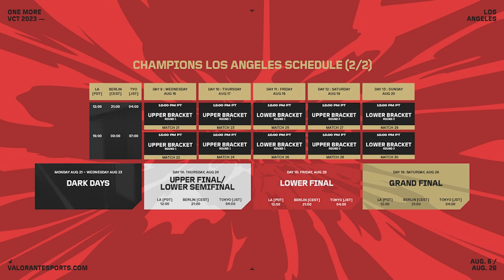🤓 TODO LO QUE TIENES QUE SABER SOBRE LOS VALORANT CHAMPIONS 2023 | PARTIDOS, FECHAS, RECOMPENSAS...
✨ ESPERO QUE OS ENCANTE EL VÍDEO! ✨

00:00 - INTRO
00:54 - EQUIPOS CLASIFICADOS
01:39 - FECHAS
02:40 - BRACKETS
03:23 - CALENDARIO
04:42 - RECOMPENSAS GRATIS
05:10 - CHAMPIONS BUNDLE
05:34 - MERCHANDISING
06:05 - DESPEDIDA